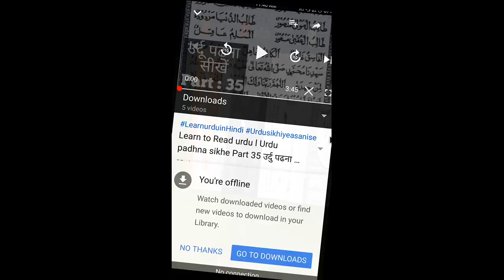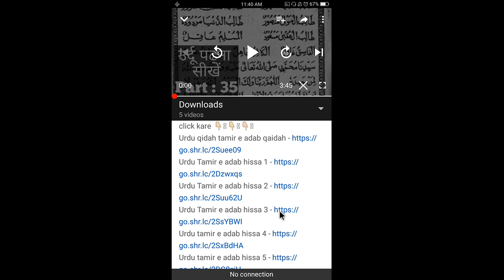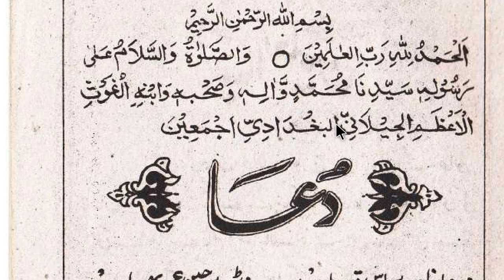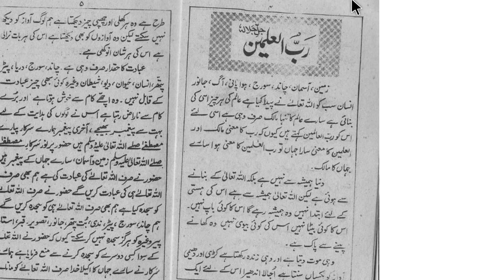Urdu padhna sikhe Part 40 उर्दु पढना सीखे आसानी से Urdu ki Tisri kitab